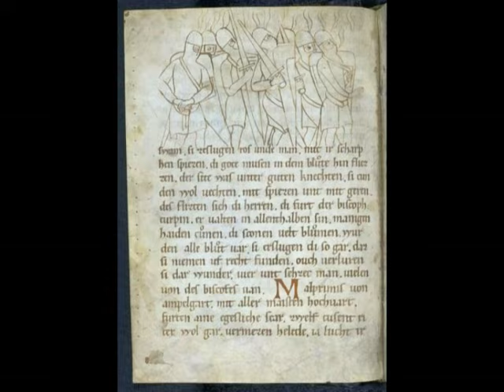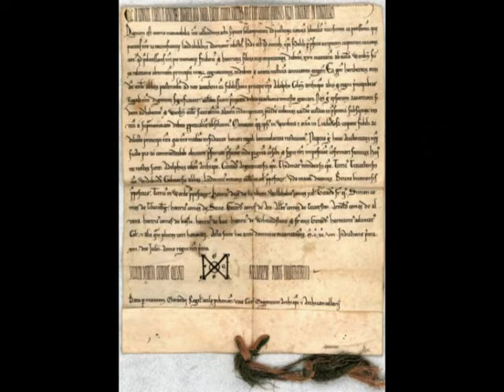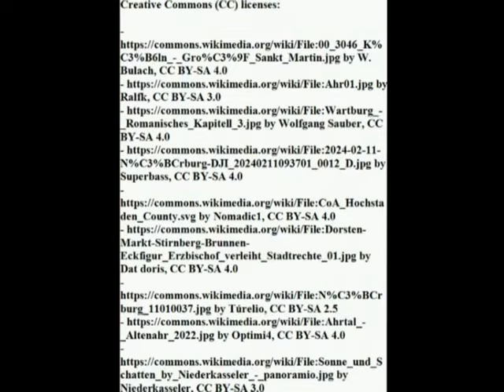The count of Ahr's ministeriales: loyalty, service & power-building in the Rhineland (1154-1202)